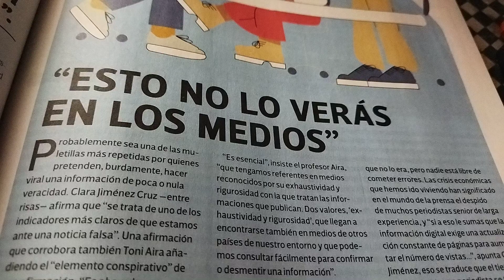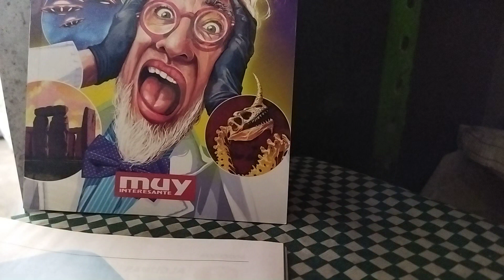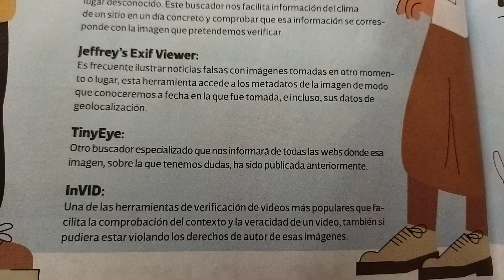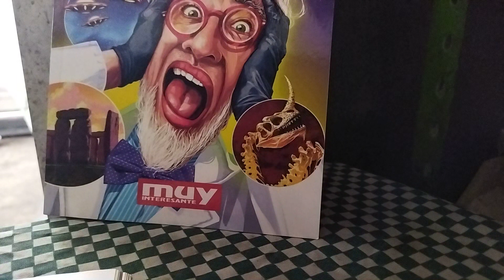FAKE NEWS 'o NOTICIAS FALSAS, CÓMO IDENTIFICARLAS?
Hola a todos, aquí les dejo una descripción de que son las llamadas FAKE NEWS Y COMO reconocerlas, además se mencionan algunos sitios para consultar las noticias que pretendemos verificar.Supongo que son algunas de las que usan los verificadores de noticias de Twitter (Ahora X),los mismos de You Tuve y de Facebook.